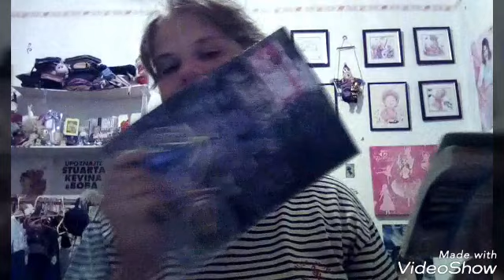Vlog- Kako mi je u skoli?